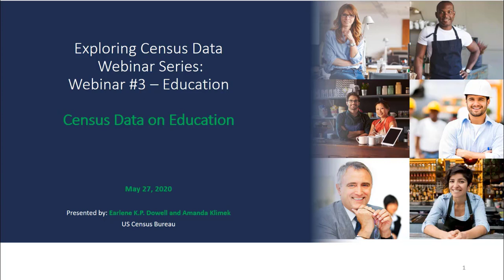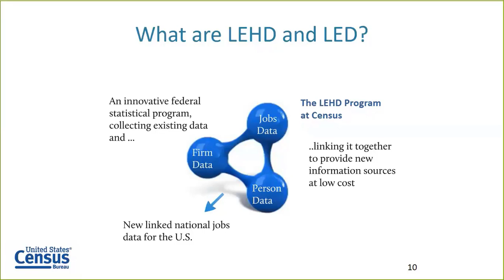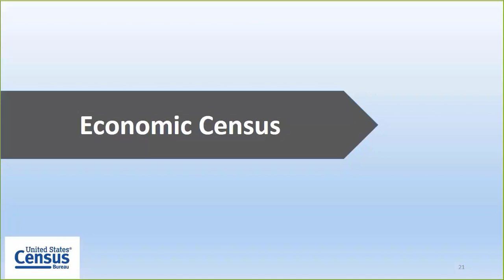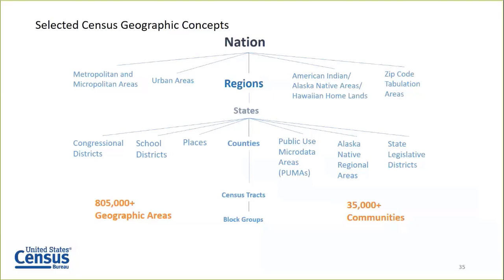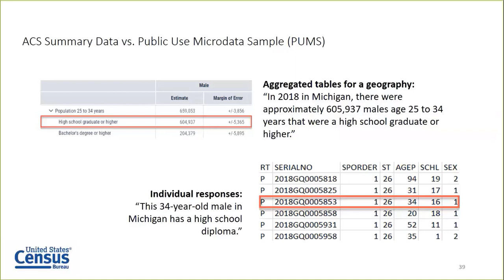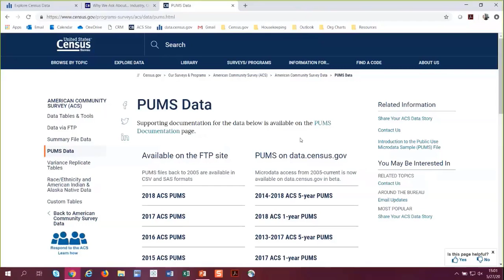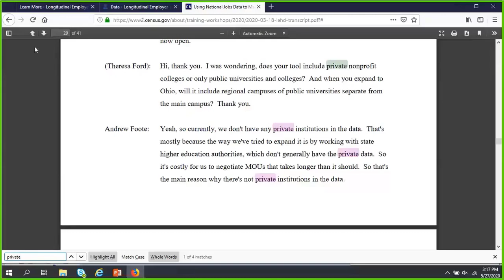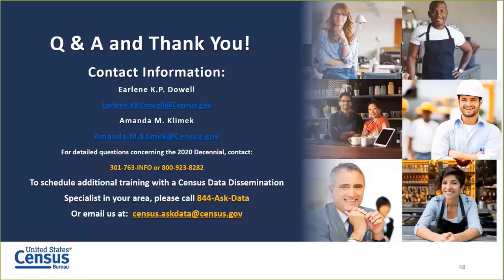Exploring Census Data Webinar Series: Education Statistics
Webinar: May 27, 2020

Census Bureau’s subject matter experts will provide practical ways to use our education data from business and demographic programs.
You will learn about data on public and private education to include educational attainment to where workers of this sector work and live.
The webinar includes a segment on available resources and data tools with the opportunity for Q&A.

census.gov/academy

For more materials related to this webinar, please visit us